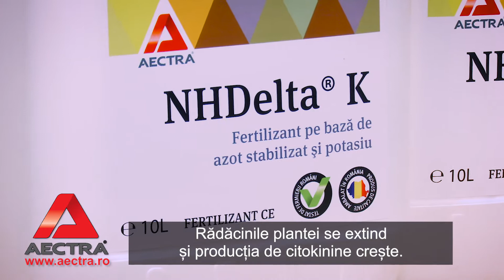NHDelta de la AECTRA: Revoluție în managementul azotului